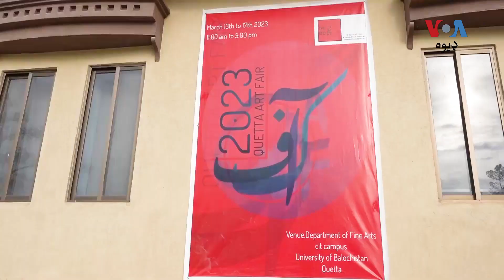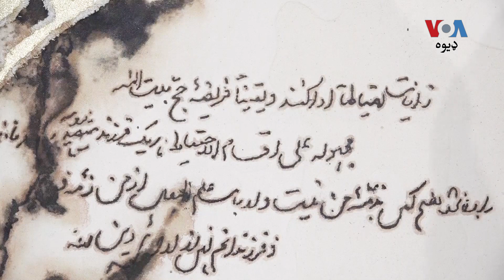په بلوچستان پوهنتون کويټه کې هنري نندارتون جوړی شوی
په دغه نندارتون کې د پاکستان په کچه  تر شپېتو زياتو  هنرمندانو خپل هنر نندارې ته وړاندې کړی.

د هنر مقصد څه وي او په ټولنه کې د دې مقام څه دی؟

حفيظ الله ستوری يې تفصيل راکوي